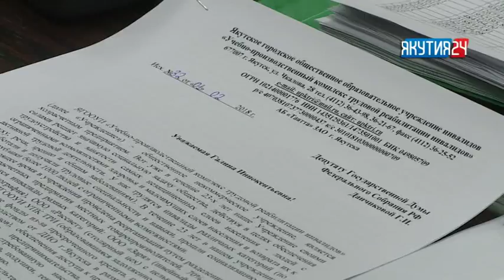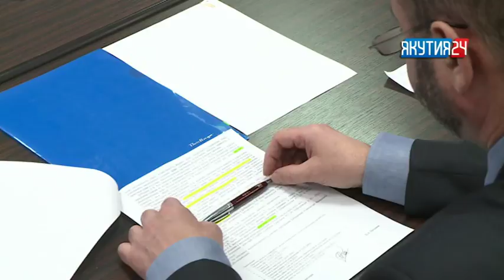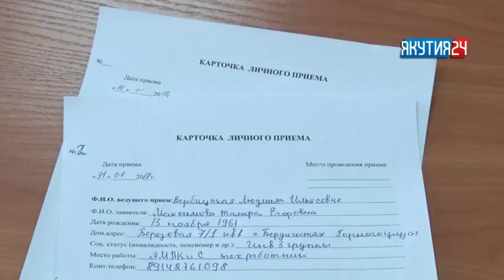Актуальное интервью с Галиной Данчиковой. 03.02.2018